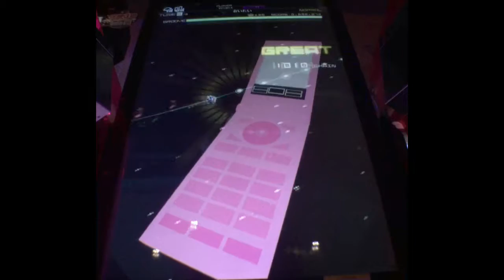{ 106-03-07 台北西門町誠品百貨武昌店 HYPER GAMER遊戲玩家 } 会いたい [Normal]